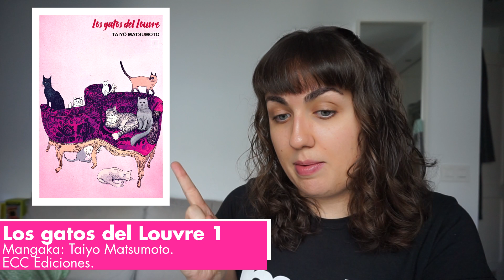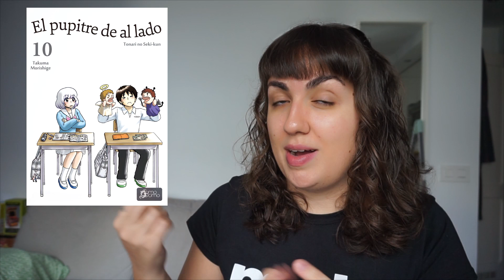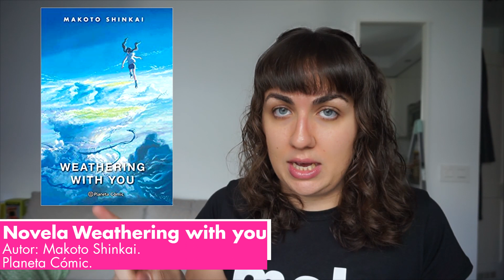Selección novedades manga - Febrero 2020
En la web de Ramen para dos tenéis el listado completo de novedades